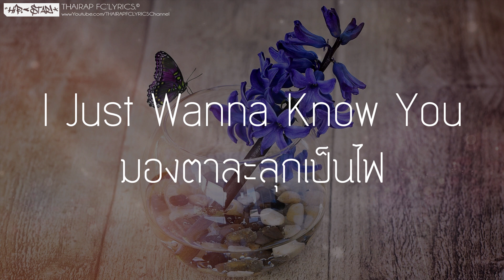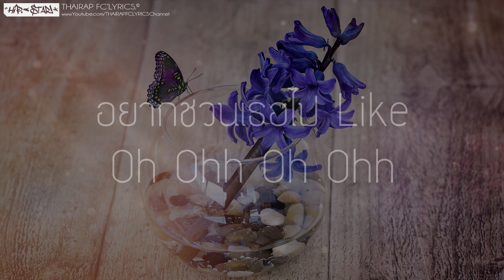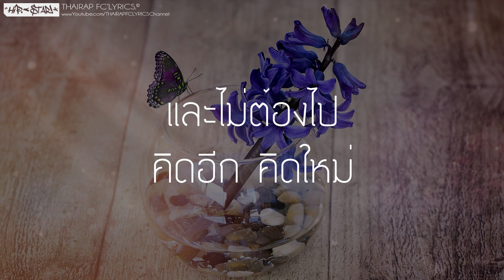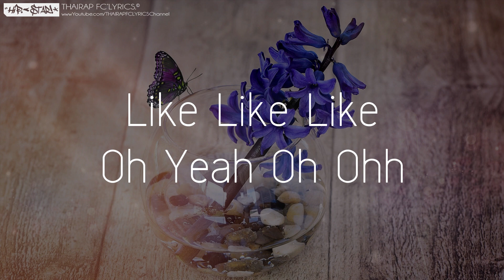แม่นางผีเสื้อ - 9s FRIZTY (เนื้อเพลง)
: : : เนื้อเพลง : : :
Yes Sir, I've been like this girl so much so

โลกมันกลมนัก บังเอิญมาเจอกัน
ไม่ได้ตั้งตัว เธอทำให้ใจฉันหวั่น
I just wanna know you มองตาละลุกเป็นไฟ
เดินไปถามเธอ ว่าเธอนั้นหน่ะชื่ออะไร
เธอก็ไม่อยากรู้ และเธอก็ไม่สนใจ
เธอตอบกลับมา ว่าไปไหนก็ไปเถอะไป
ยิ่งทำให้ผมอยากรู้ ว่าเธอหน่ะเป็นของใคร
จะเป็นไปได้ไหม จะมีโอกาสมาเจอกันใหม่

เธอมันช่างสวยน่ารัก Heyเธอ
เห็นครั้งแรก ก็รู้สึกโดนใจ
เธอมันช่างสวยมากนัก Heyเธอ
อยากชวนเธอหน่ะไปมีอะไร
เธอมันช่างสวยมากครับ Heyเธอ
อยากจับจอง แต่ไม่อยากครองใจ
แต่สุดท้าย ก็คงต้องปล่อยเธอไป
จะชวนเธอไป like oh ohh oh ohh
like like like no noo no noo
อยากชวนเธอไป like oh ohh oh ohh
Sixty nine like oh yeah oh ohh
like like like oh yeah oh ohh
จะชวนเธอไป like oh yeah oh ohh

เธอบอกกลับมา ว่าเป็นแค่เพื่อนกัน
เธอบอกได้เลย ถ้าฉันมีถึง2พัน
ไม่ต้องไปคิดมากมาย จะมาหาได้ทุกวัน
แค่ขออย่างเดียว ขอแค่ฉันนั้นมีตัง

และไม่ต้องไป คิดอีก คิดใหม่
เธอทำเอาฉันแทบ จุกเสียด ข้างใน
บังเอิญก็ละกัน เธอทำเอาฉันคิดไปไกล